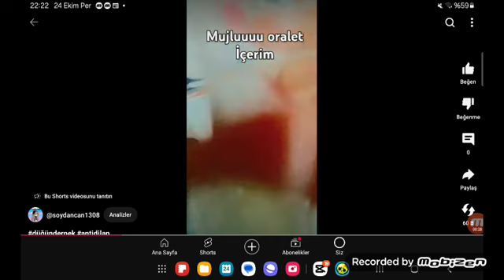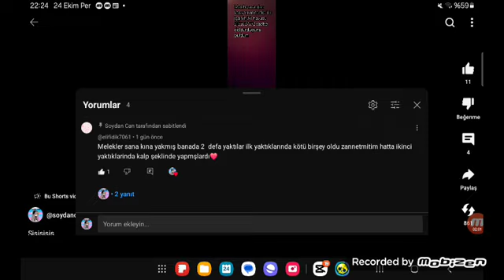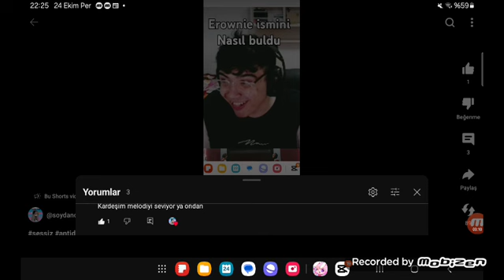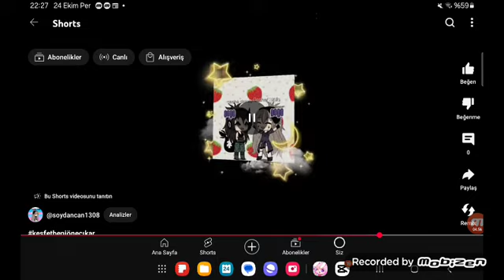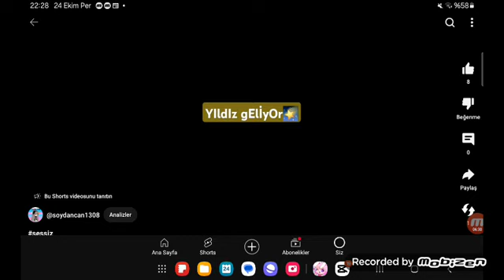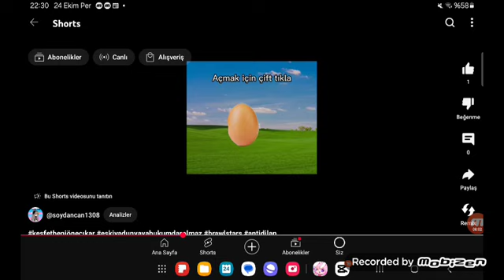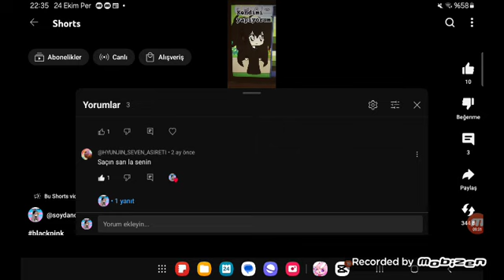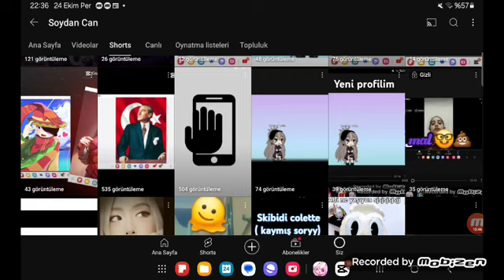Eski videolarımı izledim